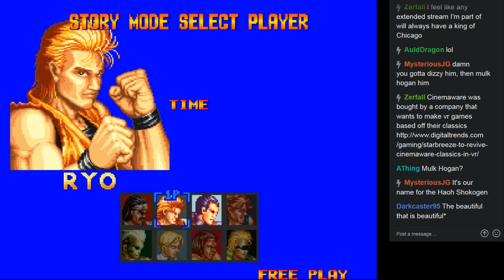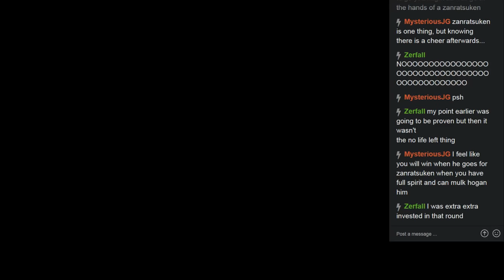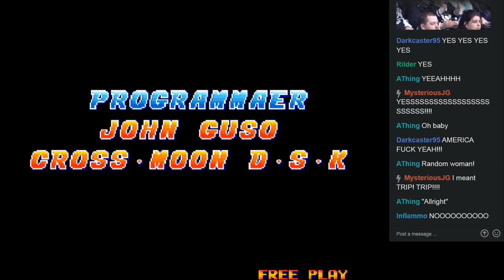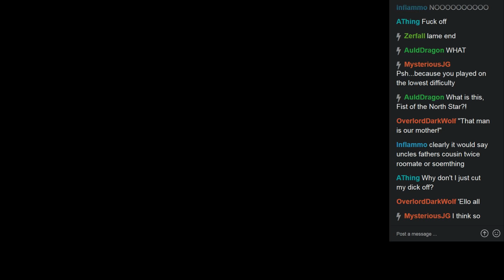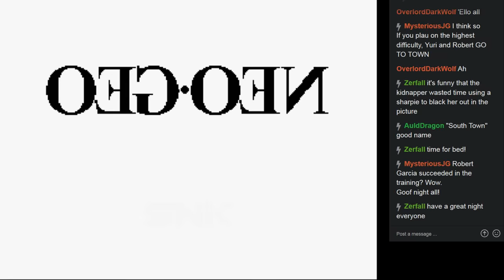Let's Play Art of Fighting Part 003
This man does not make Bobo happy. The ending is here, and if you're not interested in the struggle, you can always scrub to it I guess.